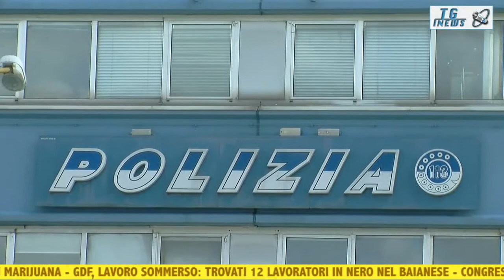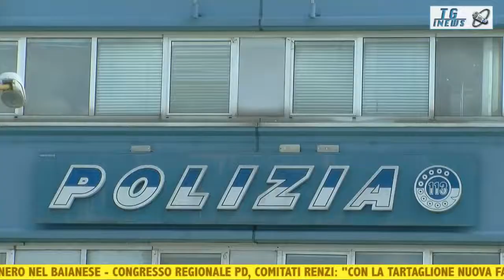Il TG di IrpiniaNews - Edizione serale 17/02/2014